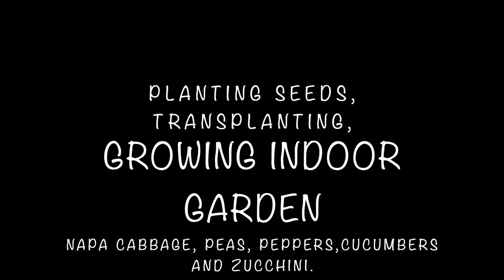Growing Indoor Garden: Planting and Transplanting: cabbage, peas, peppers,cucumbers, and zucchini